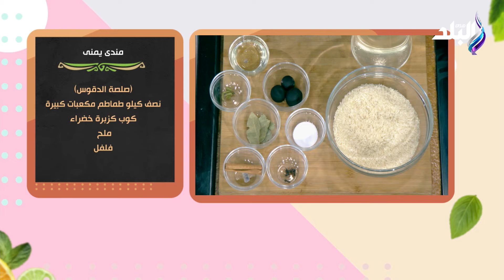سفرة دايمة مع الشيف نورهان ميشيل 10/12/2021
حلقة اليوم 10  ديسمبر 2021 من برنامج سفرة دايمة مع الشيف نورهان ميشيل  وفيها طريقة عمل سلطة الدقوس و طريقة عمل رز المندي وتتبيل المندي اليمني